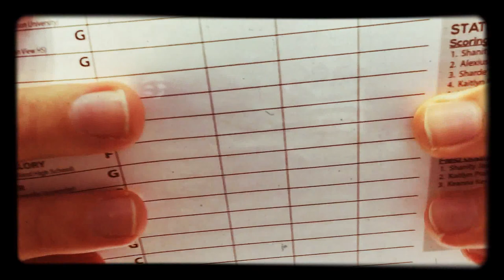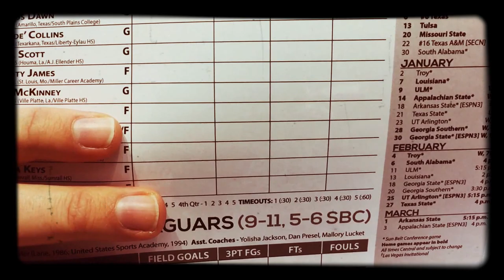Little Rock Trojans Starting Lineup - Feb 6, 2016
Because of everything involved in getting ready to announce, I've always forgotten to get a recording of myself... until this week.  I was able to get a video, but I did forget it was recording.  So for a bit I'm holding up the roster in front of the camera.  I'll try it again sometime.